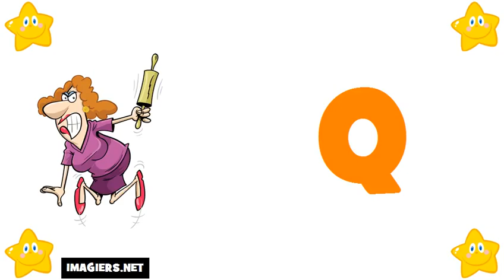Francouzsky lekce = Francouzská abeceda